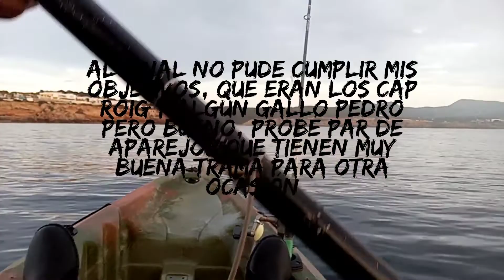Pesca en kayak/en profundidad/con delfines de acompañantes.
Una salida en kayak en busca de algún gallo Pedro y unos Cap roig, acompañado de unos delfines en superficie.